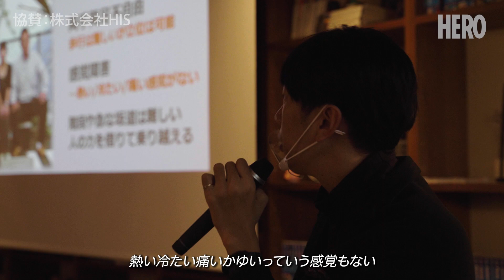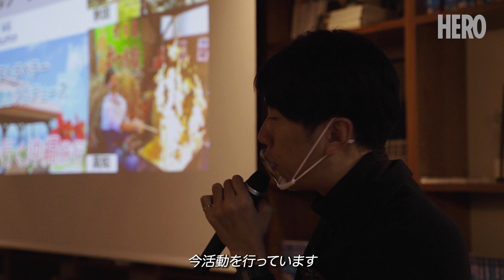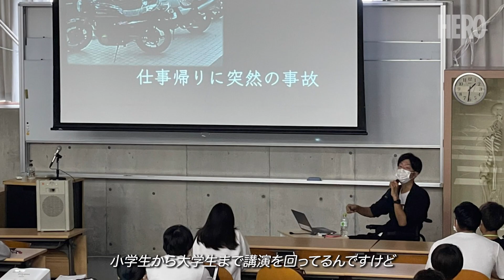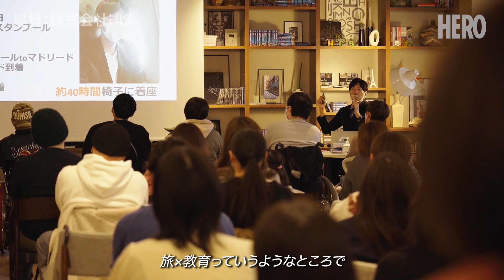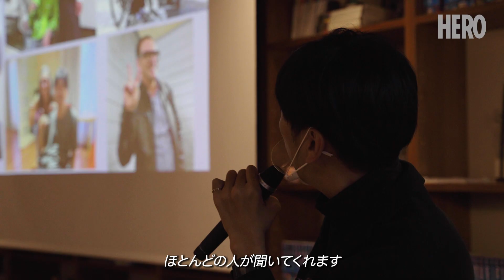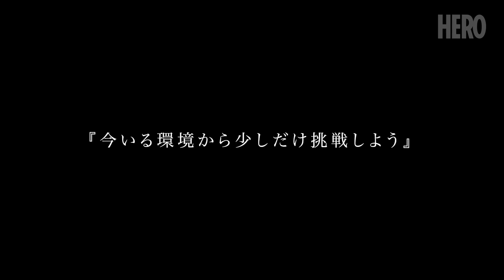【車椅子で世界一周】18歳で両手両足麻痺を抱えて旅に出る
車椅子の旅人。
バイク事故により18歳という若さで障害を抱える。
もしも自分が明日...もしも自分の子供が...
その時自分は現実を受け入れ乗り越え生きられるだろうか...。
障がい者目線で見える世界、世間の風当たりを感じてください。

ー【Today’s HERO】ーーーーーーーーーーーーー
三代 達也 / Tatsuya Miyo

ー【HERO公式SNS】ーーーーーーーーーーーー

ー【取材希望者の方へ】ーーーーーーーーーーー
①氏名
②年齢

ー【楽曲提供】 ーーーーーーーーーーーーーーー